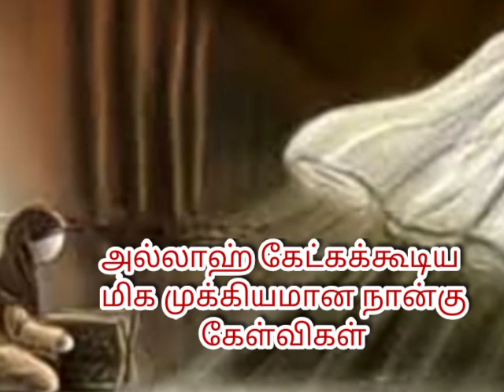அல்லாஹ் கேட்கக்கூடிய மிக முக்கியமான நான்கு கேள்விகள்.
மறுமையின் வாழ்விற்காக ☝️

அவசியம் நேரம் ஒதுக்கி இந்த உரையை அவசியம் கேளுங்கள். அல்லாஹ் உங்களுக்கு ரஹ்மத் செய்வானாக. யாரோ ஒருவர் திருத்துவதற்கு நீங்கள் காரணமாக இருக்கலாம் எனவே மறக்காமல் அனைவருக்கும் அதிகமாக Share செய்யுங்கள்.

 This is an Islamic Channel where there is tamil bayan

 Islamic scholars speechs
 Moulavi Abdul Basith Bukhari
 Moulavi Mubarak Madani
 Moulavi Mujahid Ibnu Razeen

+Regular Uploads Tamil Bayan ( Every Days) +More Every day Abdul Basith Bukhari Tamil Bayan Updates +Lectures By the best scholars of this time Please Remember to subscribe for the latest tamil bayan of Abdul Basith Bukhari and Remember me in your precious Duas.

Note:- This is not the channel of Abdul Basith Bukahri or Moulavi Mujahid Ibnu Razeen or Moulavi Mubarak Madani or Moulavi Abdul Hameed Saraee and not related to Moulavi Abdul Basith Bukhari It simply shares reminders from his videos to preach the light of Islam

அல்லாஹ்வின் உதவியால் தகவல் தொழில் நுட்பத்தை பயன்படுத்தி இணைய தளம் மூலம் மார்க்க கல்வியை மக்களிடத்தில் கொண்டுசேர்க்கும் ஓர் புதிய முயற்சி.

Jazakallahu haira..🤝